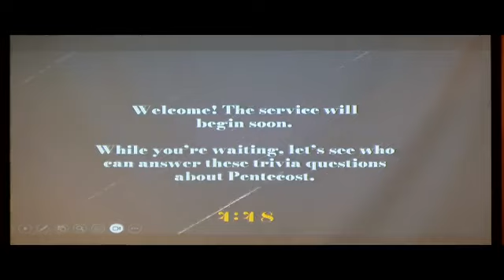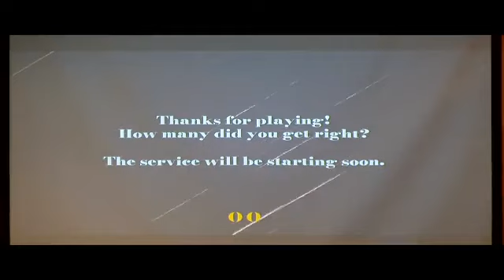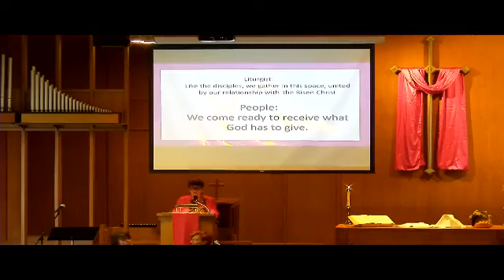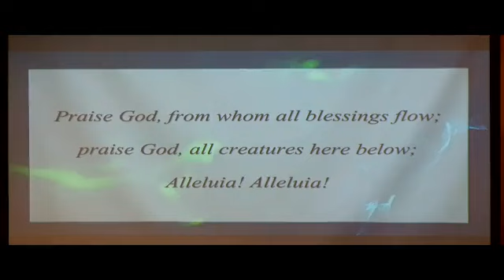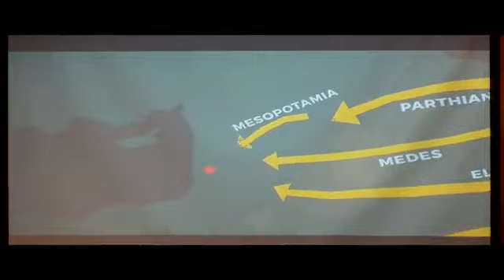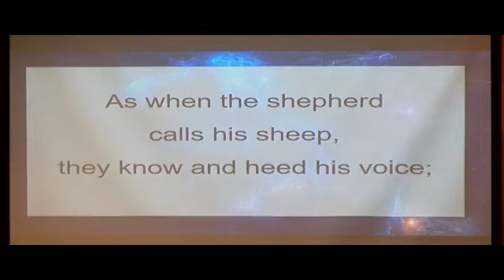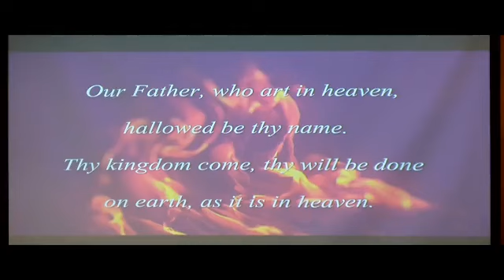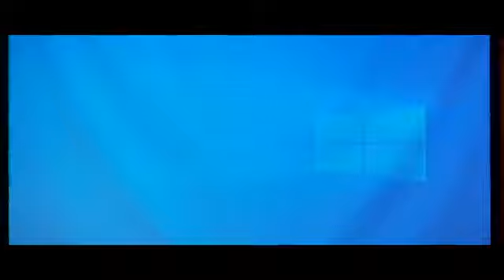Worship Service of June 11.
We observe Pentecost.